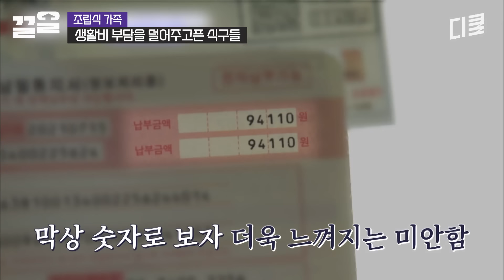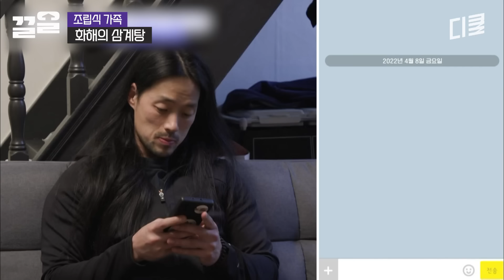[조립식가족] 3인 생활비를 홀로 부담하던 현봉식에 대한 친구들의 성의가 싸움이 되어버림😰 초살벌한 분위기에 ㅎㄷㄷ